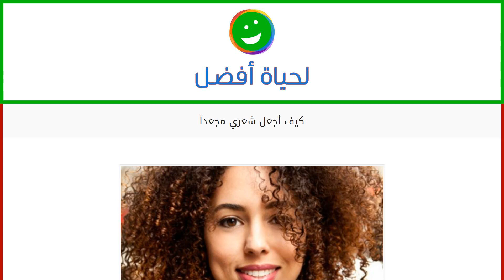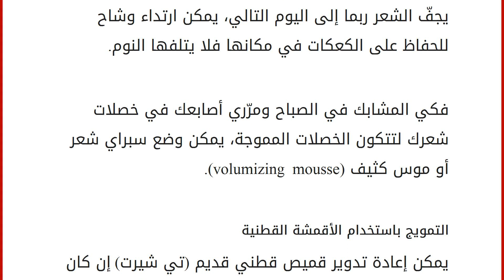كيف أجعل شعري مجعداً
محتويات
١ طرق تجعيد الشعر
١.١ الماء المالح
١.٢ تسريحة الكعكة
١.٣ التمويج باستخدام الأقمشة القطنية
١.٤ طريقة نجمات هوليوود طرق تجعيد الشعر
العديد من الفتيات يحبون الشعر المُجعد، فهو نمط محبّب من أنماط تصفيف الشعر، لكن تصفيف الشعر بهذه الطريقة تجعل العناية بالشعر من أصعب الأمور فيصبح العناية به بحاجة إلى عناية فائقة، وللحصول على شعر مجعد غالباً ما يلجؤون إلى الحرارة كحل سريع، لكنه يجعل الشعر يفقد نضارته وصحته، فالكيّ يتلف الشعر وفي النهاية يجعله متقصفاً ليخسر طوله أيضاً، والتجاعيد لا تتحمل الرطوبة، فيكفي يوم رطب واحد لتفسد التجاعيد. الماء المالح
يصنع الماء المالح العجائب بالشعر، فسيمنح شعرك حجم أكبر ويساعدك بالحصول على الشعر المموج بسهولة، لكن يجب ان تكون حذراً من تكرار استخدامه فهو يساهم بزيادة جفاف شعرك وتلفه، ولحل هذه المشكلة يشطف بخلّ التفاح بعد تمويجه. تحصلين على بخاخ سبري الماء المالح